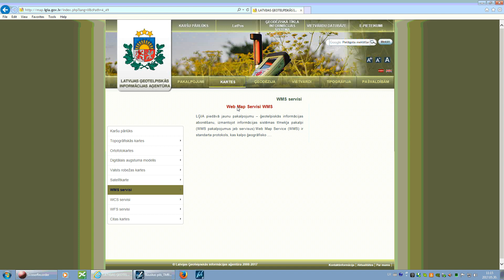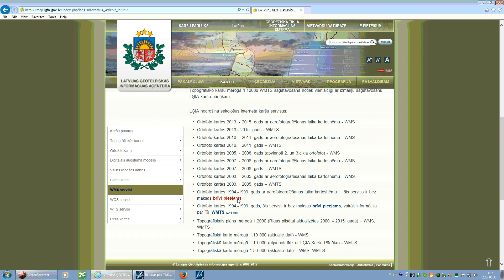Bing maps&WMS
3mx mesh model overlay with Bing Maps and WMS in Bentley PowerDraft